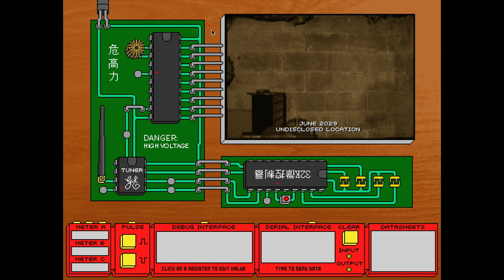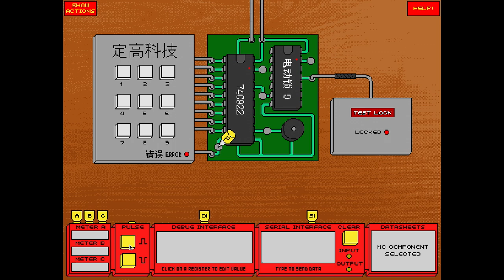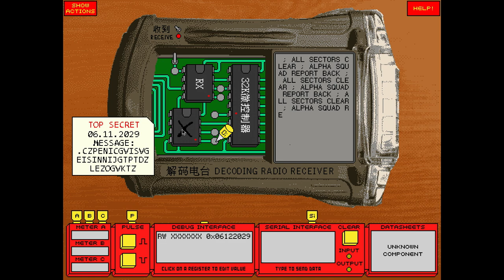Gamer Mouse - Ruckingenur II Review - Windows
Tanara Kuranov dons a lab coat, antistatic gloves, and goggles in his review of Ruckingenur II. Also, he references Metal Gear Solid three times.

Ruckingenur II belongs to Zachtronics Industries, 2010 (at least, I believe it's 2010, correct me if I'm wrong)